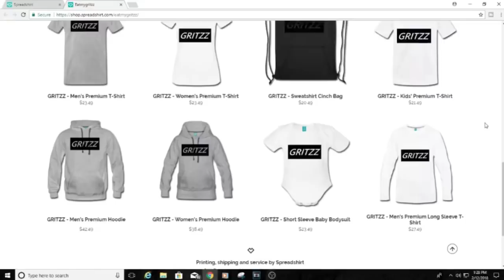ASMR Fortnite I Had A Fight With The Police ASMR Story Time